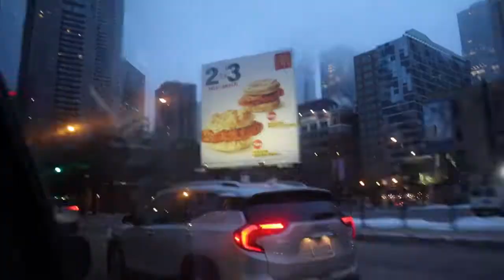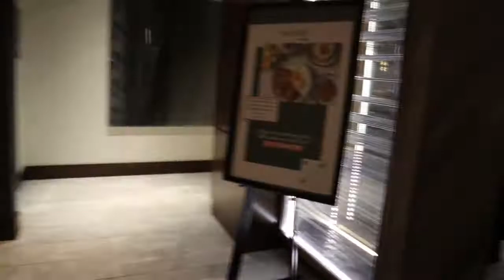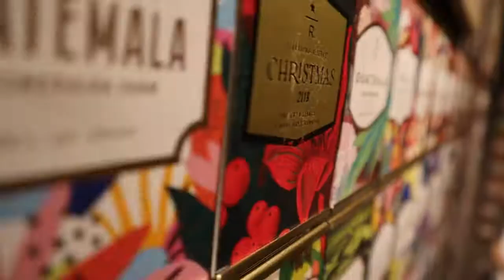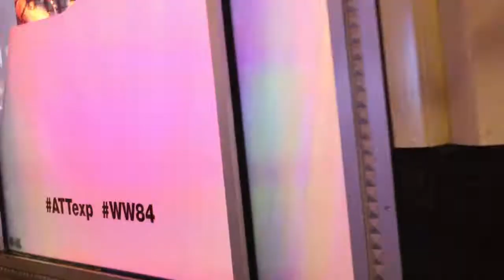Chicago Adventures!! The Godfrey Hotel, Igloos, and the Magnificent Mile || Vlog 1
A spontaneous overnight trip to Chicago was what we needed to kick this year off as right as we could in a pandemic and on a budget. We went to the one of the World's Largest Starbucks, walked along the Chicago Riverwalk/ Magnificent Mile, and chilled in an Igloo. Because of Covid-19 restrictions, most places like the museums and aquariums were closed - but we made the most out of it anyways!